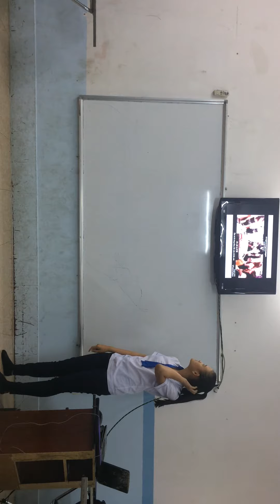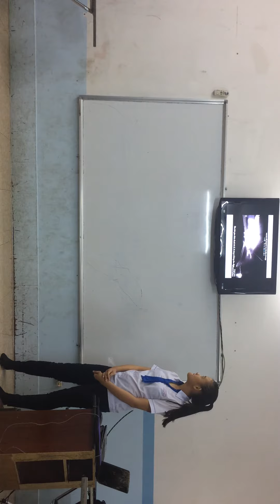[TBA_02FCE] SUSAN - SNSD